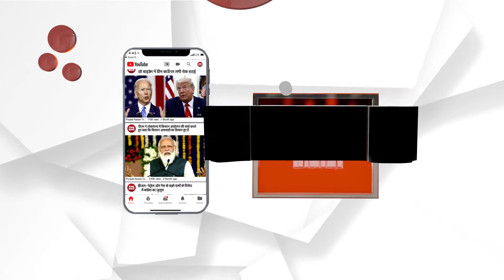ਟ੍ਰਾਇਸਿਟੀ ਦੀ ਸਭ ਤੋਂ ਵੱਡੀ ਸਬਜੀ ਮੰਡੀ ਦਾ ਹਾਲ ਦਿਨੋਂ-ਦਿਨ ਹੋ ਰਿਹਾ ਬਦਤਰ, ਪ੍ਰਸ਼ਾਸਨ ਵੀ ਪਰੇਸ਼ਾਨ